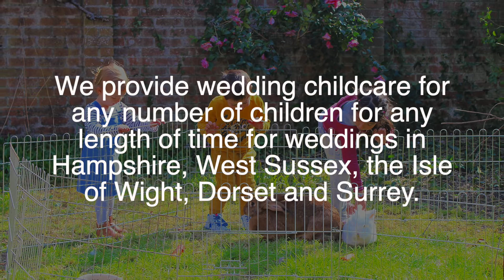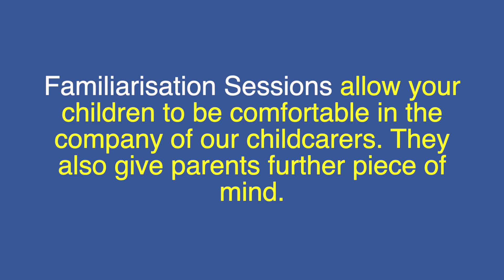Wedding Childcare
At Freedom Childcare we offer Wedding Childcare services.

We can provide a range of different activities and will make sure everything is age appropriate. We can also provide food for the children if required. Some of our crèche activities can include:

Crèche for younger children with brio, bricks, farms, animals, shops, play mats, jigsaws, dollies, cars, stickle bricks, ball pit, activity tunnels and pop up tents.

Workshops for older children, which can include assault courses, giant Jenga and connect 4, Lego, board games, crafts, football, space hoppers, dressing up, drama workshops and a photo booth
In addition to the equipment we bring, our staff are trained to provide games to engage all ages of children ensuring that they will settle and have fun
Group activities have in the past included drama, music, sports day, castle painting, graffiti art, animation and giant craft.

We can meet you at your wedding venue before the big day and will complete any paperwork that the team on site need. We can also liaise with the venue’s wedding coordinator or event manager to make sure that nothing is left to chance and what we have planned fits in with their timings and procedures.